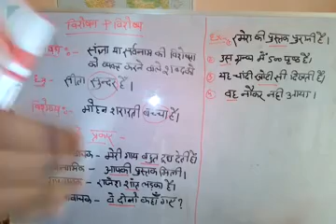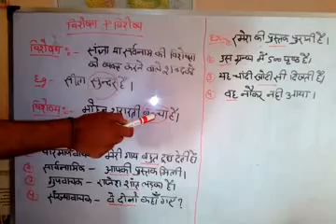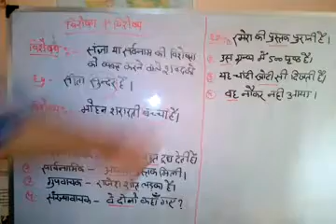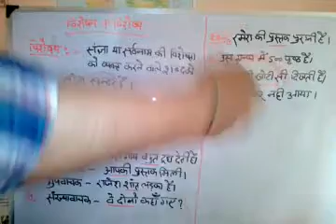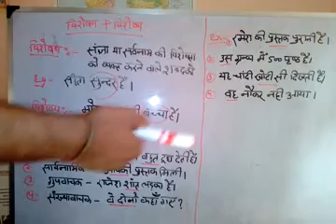UPPSC RO/ARO 2018 HINDI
UPPSC RO/ARO 2018 HINDI || Uttarpradesh Review Officer Exam 2018

SUPPORT_SUBSCRIBE_SHARE

"जय हिंद
वंदे मातरम"